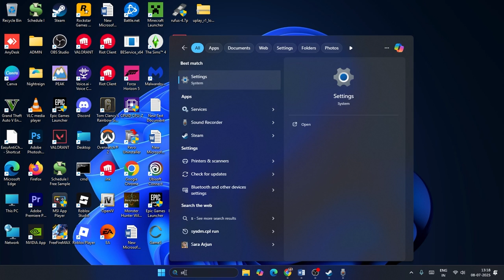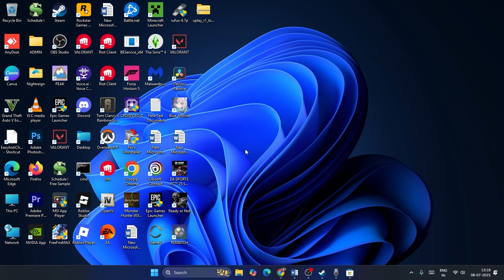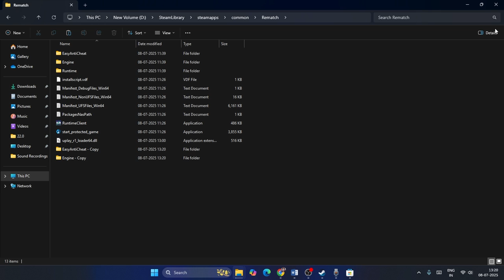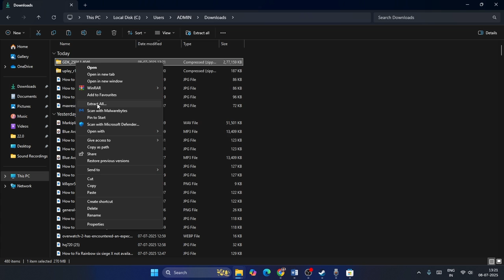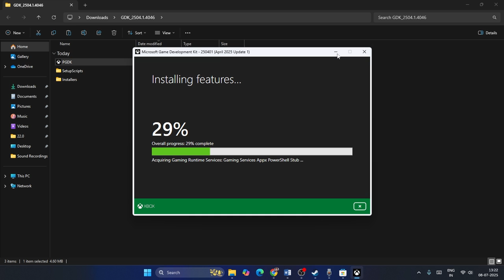How to Fix Rematch fatal error game runtime is not installed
In this video, I will Fix the Rematch fatal error that says “Game runtime is not installed” when launching the game on your Windows PC. This video provides a complete solution to fix the crashing or not launching issue with the Rematch game.